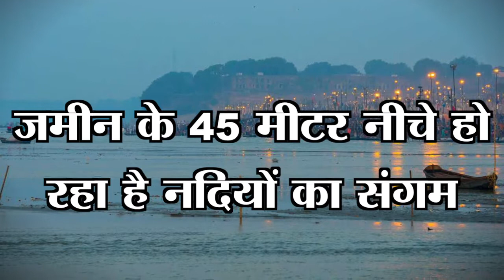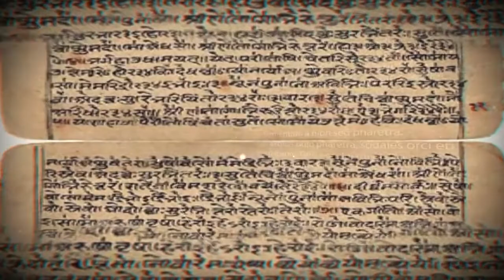मिल गई सरस्वती नदी | सामने आया अब तक का सबसे बड़ा रिसर्च | sangam | saraswati | isro | space agency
मिल गई सरस्वती नदी | सामने आया अब तक का सबसे बड़ा रिसर्च | sangam | saraswati
सरस्वती नदी का नाम तो सभी ने सुना होगा लेकिन उसे आजतक किसी ने देखा नहीं है...माना जाता है कि प्रयाग में गंगा, यमुना और सरस्वती का मिलन होता है इसीलिए उसे त्रिवेणी संगम कहते हैं...तो क्या सचमुच सरस्वती नदी कभी प्रयागराज पहुंचकर गंगा या यमुना में मिली...और अगर नहीं मिली तो इसे क्यों कहा जाता है त्रिवेणी संगम...हालांकि अब वैज्ञानिकों को अब संगम के नीचे कुछ ऐसा मिला है..जिससे सरस्वती नदी के विलुप्त होने की गुत्थी को सुलझाया जा सकेगा. भारतीय वैज्ञानिकों को संगम के नीचे लगभग 12,000 साल पुरानी नदी मिली है... माना जा रहा है कि ये ऋग्वैदिक काल की विलुप्त हो चुकी सरस्वती नदी हो सकती है...दरअसल वैज्ञानिक काफी समय से संगम तट पर इस विलुप्त हो चुकी नदी की खोज कर रहे थे...वैज्ञानिकों ने नदी की खोज के तमाम हाइटेक उपकरणों का इस्तेमाल किया था...और इन उपकरणों के इस्तेमाल से ही इस विलुप्त हो चुकी नदी को तलाशने की कोशिशों को एक बड़ी सफलता हाथ लगी है..
mystery isro
nadistuti sukta
space agency
history of saraswati river
devout hindus